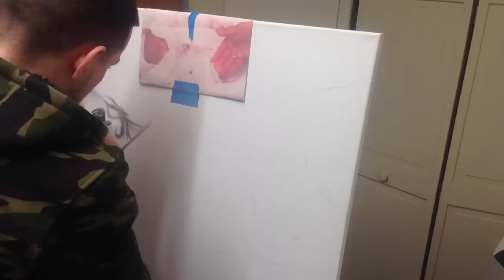Kustom Art Studio (baby portrait)